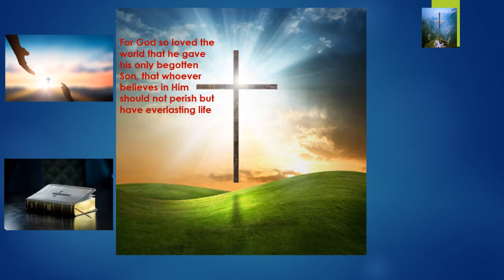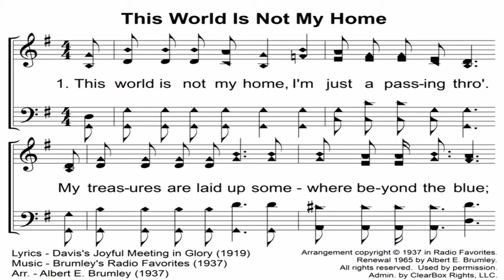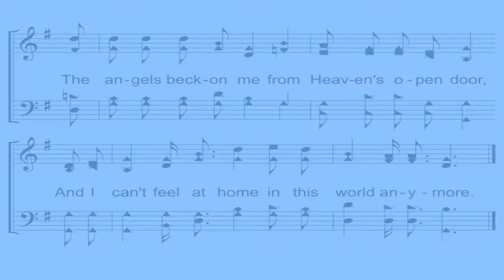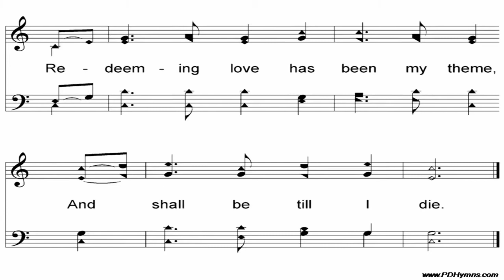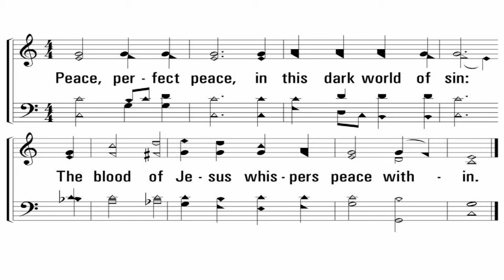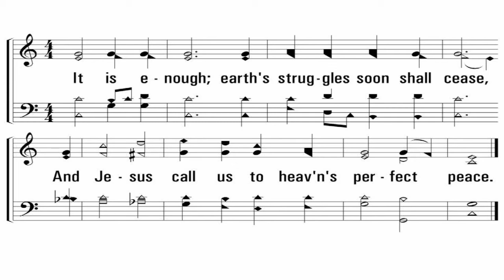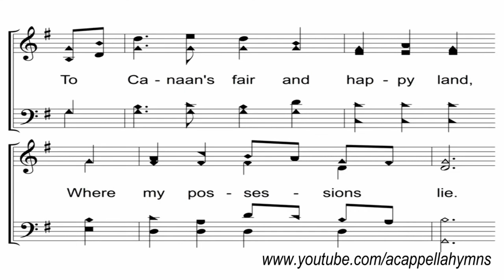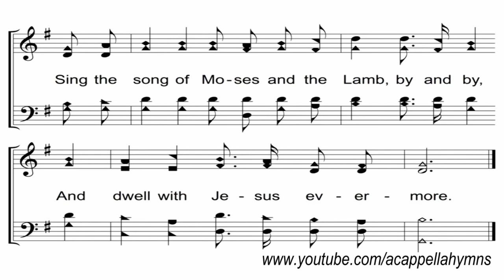Worship 11 7 21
Worship Service for Sunday November 7th, 2021

The Gospel Hymns in this video are used with the permission of J. Elliot Bowman